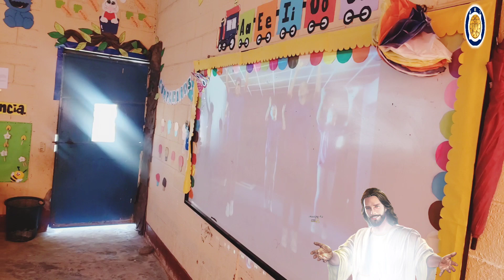*MEDALLISTAS / PÁRVULOS Y PREPRIMARIA / COREOGRAFÍA * LIBRE SOY - Barak ft Alex Campos*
La Resurrección de Jesús es un hecho histórico, cuyas pruebas entre otras, son el sepulcro vacío y las numerosas apariciones de Jesucristo a sus apóstoles.

Cuando celebramos la Resurrección de Cristo, estamos celebrando también nuestra propia liberación. Celebramos la derrota del pecado y de la muerte.

En la resurrección encontramos la clave de la esperanza cristiana: si Jesús está vivo y está junto a nosotros, ¿qué podemos temer?, ¿qué nos puede preocupar?

Cualquier sufrimiento adquiere sentido con la Resurrección, pues podemos estar seguros de que, después de una corta vida en la tierra, si hemos sido fieles, llegaremos a una vida nueva y eterna, en la que gozaremos de Dios para siempre.

San Pablo nos dice: “Si Cristo no hubiera resucitado, vana seria nuestra fe” (I Corintios 15,14)

¡Viva Jesús en Nuestros Corazones!...